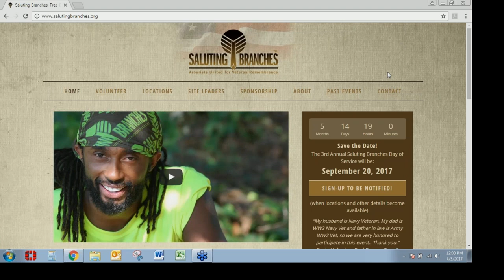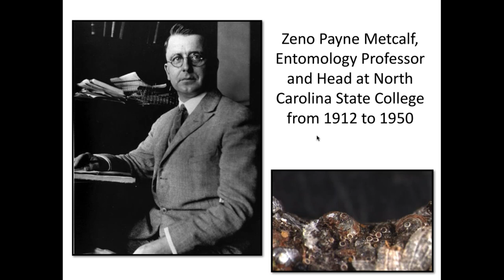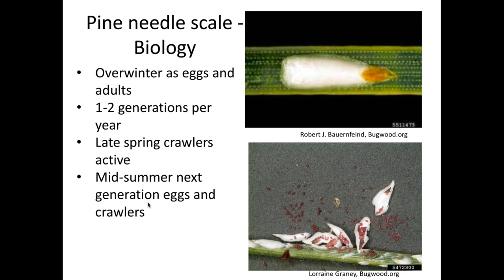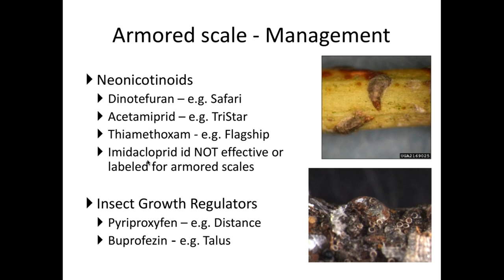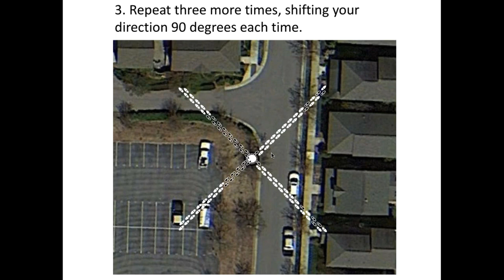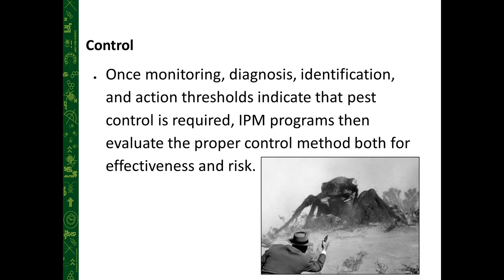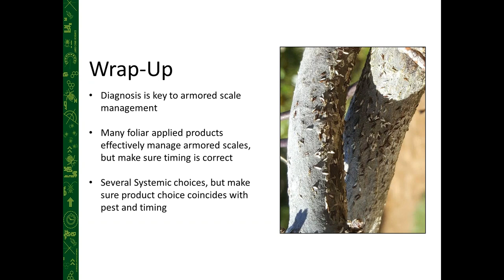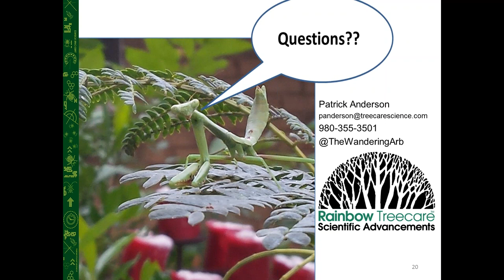Webinar: Identification and Management of Armored Scales